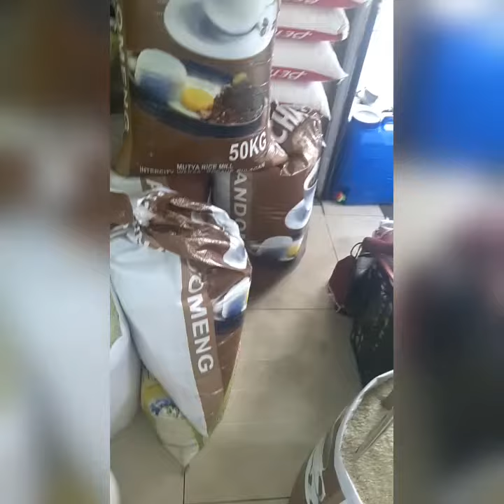Donation for TYPHOON ULYSSES (clip)Bayanihan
This video is just a clip, the next footage will be followed.

Thank you so much to all sponsors i dont mention the name coz they want to hidden their identity 😊

FOR THOSE WHO WANTS TO SEND HELP AND WANTS TO SHARE YOUR BLESSINGS WE ARE STILL ACCEPTING DONATIONS ALL YOUR DONATIONS GOES FOR OUR FELLOWMEN WHO BADLY AFFECTED BY TYPHOON ULYSSES. THANK YOU SO MUCH ❤🙏

P.S.
Sorry i think i've mistaken to type instead of to share your blessings I type for sharing your blessings 🤣🤣🤣🤣 ? like what? 🤣🤣🤣🤣🤣